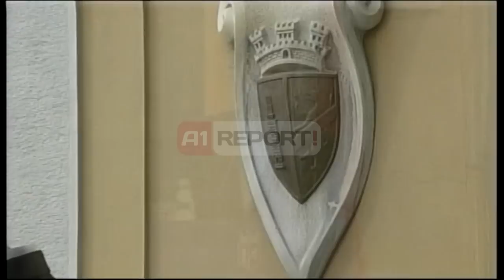A1 Report - Kreu i Bashkisë së Tiranës Erjon Veliaj prezanton 24 administratorët e njësive bashkiake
24 administratorët e njësive
Veliaj: Jo me flamuj partiakë

Kreu i Bashkisë së Tiranës, Erjon Veliaj ka prezantuar 24 administratorët e njësive bashkiake. Në fjalën e mbajtur me këtë rast, Veliaj u shpreh se administratorët nuk do të jenë të ndarë sipas përfaqësisë politike.

“Nga ky moment 24 administratorët janë 24 administratorët e Bashkisë së Tiranë. Në administratë do të valëviten vetëm dy flamuj, flamujt e parive do t”i parkojmë për fushatë e ardhshme. Siç funksionuam në fushatë, ekipi unë do të jetë unik”, tha Veliaj.

Kreu i ri i bashkisë siguroi se me ndryshimin e funksionimit të bashkisë pas reformës territoriale, shërbimi për qytetarët nuk do të ndërpritet për asnjë moment dhe u kërkoi administratorëve që të jenë në shërbim të çdo qytetari.

“Në momentin e parë që në Bashkinë e Tiranës që vjen këtu dhe kërkon certifikatë sepse nuk gjen hapur njësinë, apo kërkon shpjegimi apo ndihmë është shenja e parë që njësia nuk funksionon. Nëse doni që kjo marrëdhënie të jetë serioze dhe afatgjatë, do të doja aq asnjë qytetarë të mos largohet pa shërbim. Në njësitë administrative, ju jeni bashkia e Tiranës”, tha Veliaj.

Nisur nga reagimet për përdorimit të transportit publik në ditën e dytë të punës, Veliaj tha se “gaztorët nuk ia kanë dalë kurrë të ndryshojnë gjë”, këtë tha ai e kanë bërë administratorët. Ai u kërkoi 24 administratorëve që të inspektojnë personalisht shërbimet publike pasi vetëm kështu do t’ia arrijnë të përmirësojnë këto shërbime për qytetarët.

“Kjo është e vetmja mënyrë për të kontrolluar shërbime që kanë dalë nga kontrolli. Mund të tallen ditë e parë, por kur të përdorni më shpesh do të ketë presion edhe më të madh ndaj kompanive për të përmirësuar shërbimin. Do të merremi personalisht me çdo shërbim. Mund të rrisim cilësinë e shërbimeve nëse 24 administratorët inspektojnë shërbimet publike”, tha kreu i bashkisë.

24 administratorët:
Lindita Kola - Njësia 1
Elez Gjoza - Njësia 2
Ergesa Nika - Njësia 3
Liri Qoshi – Njësia 4
Violeta Kila- Njësia 5
Adriatik Merko – Njësia 6
Gjioveta Kadria – Njësia 7
Erion Xhafa – Njësia 8
Arian hamiti – Njësia 10
Gentian Arapi – Njësia 11
Petrela- Sokol Kupi
Farka – Admir Abrija
Dajt – Xhemal Qefalia
Zall Bastar – Genc Hita
Krabë – Alfred Braja
Baldushk –
Shen Gjergj – Shpëtim Sina
Vaqarr – Gentian Myrtaj
Kashar – Erin Capi
Peza – Besmir Kola